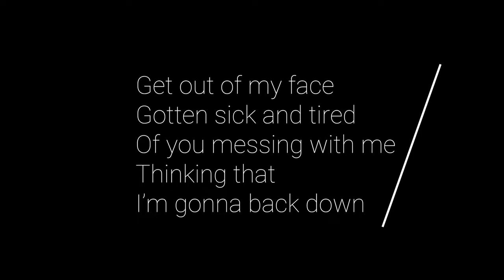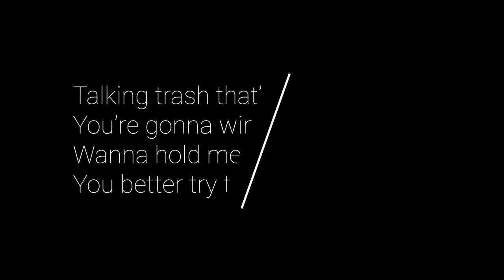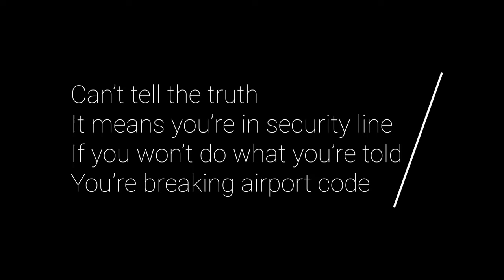It's Time (v 2.0)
Original song mixing genres including hiphop and go-go.